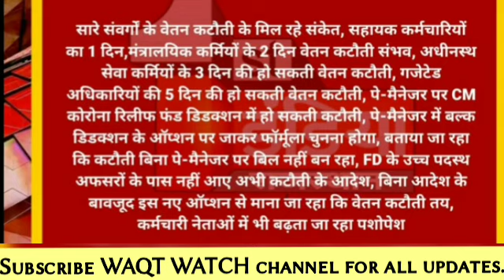Breaking News: सरकारी कर्मचारियों के वेतन कटोती शुरू,पर किन कार्मिकों की कितनी कटौती होगी?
Breaking News: सरकारी_कर्मचारियों केवेतन_कटोती सम्भव।

For Employee
🔎 HASHTAGS 🔎

🔴 *** ABOUT ME ***🔴

Hi I am NARESH KUMAR YADAV from JAIPUR District (Rajasthan)

WAQT WATCH :- we will learn how to do online works of Shala Darpan, Paymanager, Shaala Siddhi, Udise, Nishtha training, Diksha training, Smc, Pancard, Scholarship, Exam form,Pran card etc.

धन्यवाद।